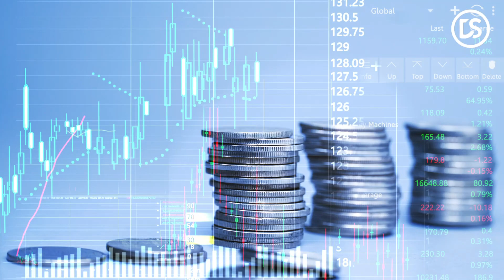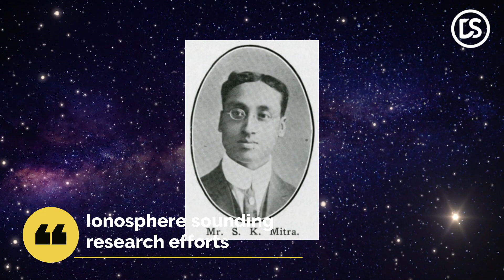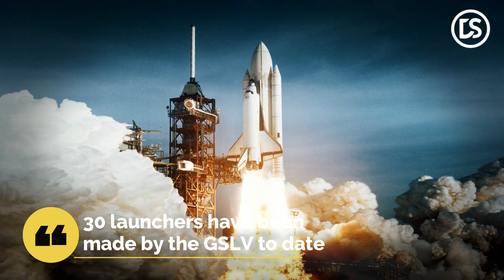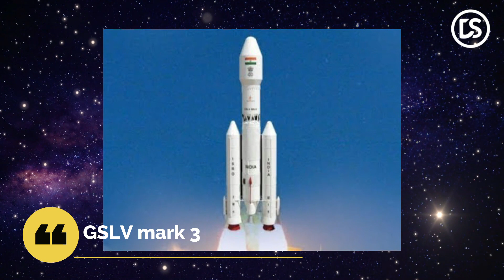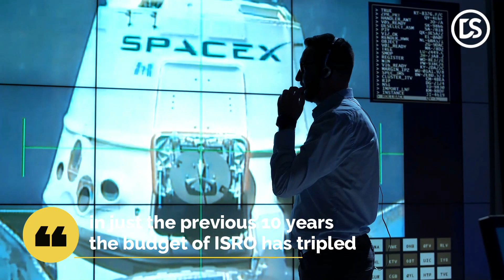Indian Space Program Fighting For FIRST Place In Space Tech!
SpaceX has won a lot of well-deserved recognition and acclaim for its efforts to reduce the cost of rocket launches during the past few years. The Indian Space Research Agency (ISRO), on the other hand, is a less well-known organization. The cost of missions, particularly orbital missions, lunar missions, and even martian missions, has been steadily declining for decades thanks to ISRO. So here is the tale of ISRO, the underdog of space missions.

🎥 Videos about NASA News, SpaceX News, Pluto, New Horizons, Space Images and much more
🎨 Written, voiced and produced by Discover Space